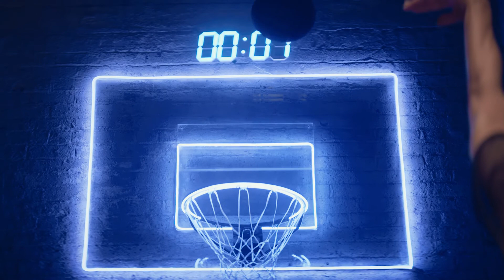Luminous Diamonds® –– Made Under Pressure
Like our diamonds, greatness is made under pressure. No matter what you are up against, follow your inner light. Your inner light is yours to define. Our pieces merely reflect it.